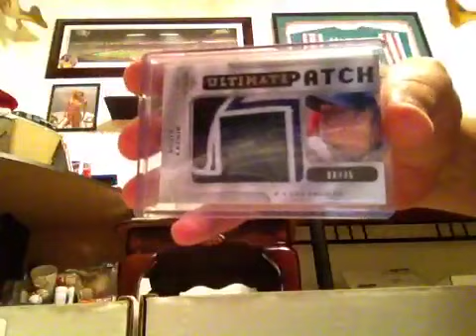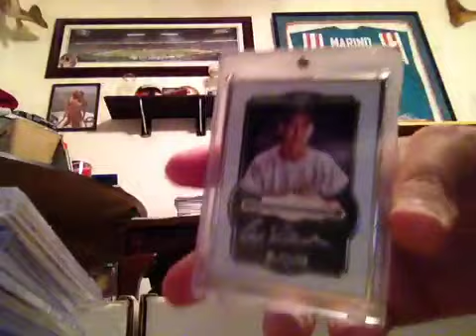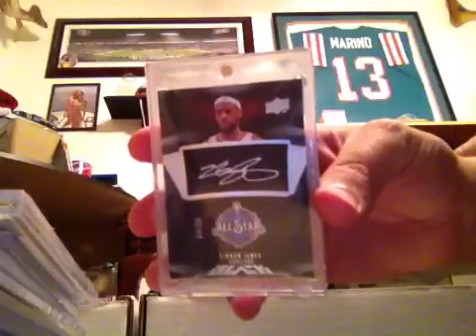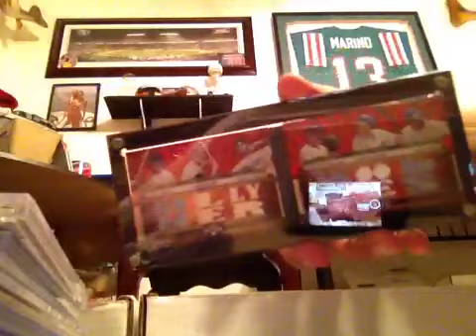Contest response for Steve, aka purplegt22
Thanks brother